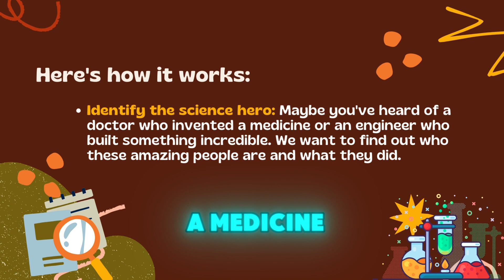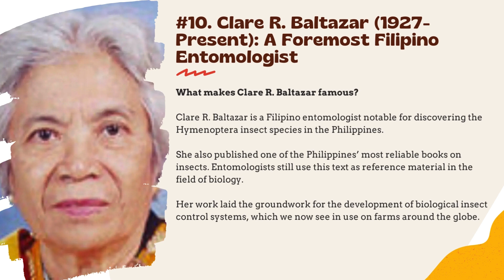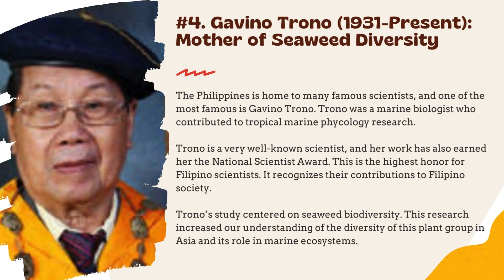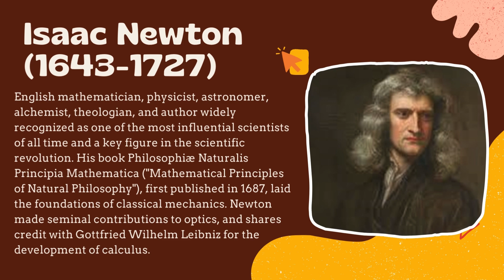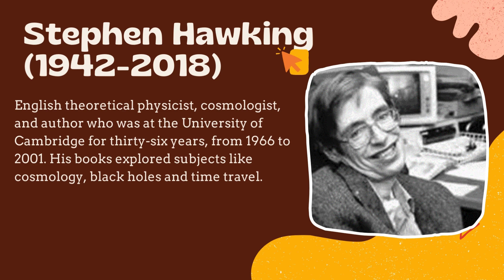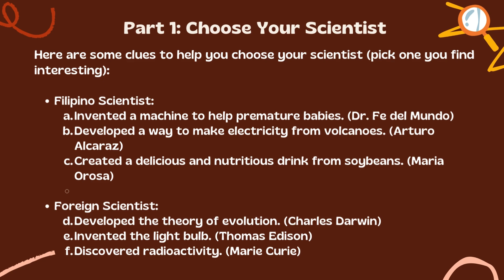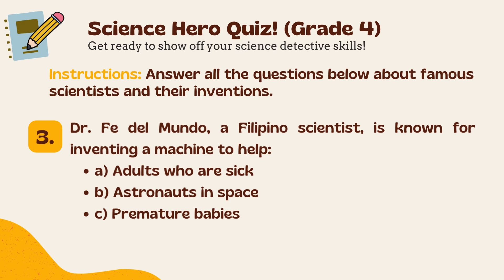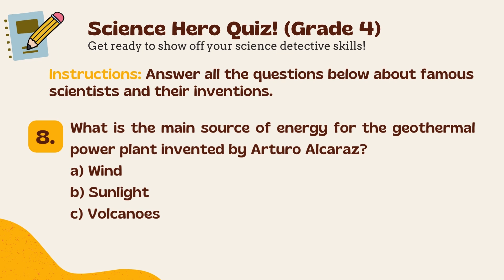SCIENCE 4 Q1W1 |Find Amazing Filipino Scientist | Matatag Curriculum Based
Discover the awe-inspiring contributions of Filipino scientists who have made a significant impact on the world! In this lesson, we delve into the fascinating lives and groundbreaking work of these exceptional individuals. From pioneering medical discoveries to innovative technological advancements, join us as we celebrate the brilliance and ingenuity of our very own Pinoy geniuses. Get ready to be inspired and proud of the incredible achievements of Filipino scientists!